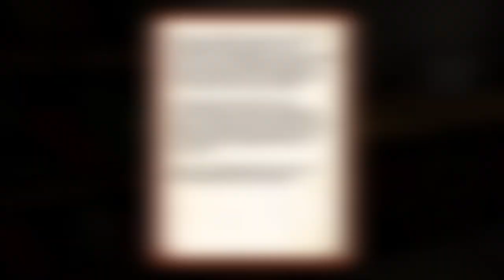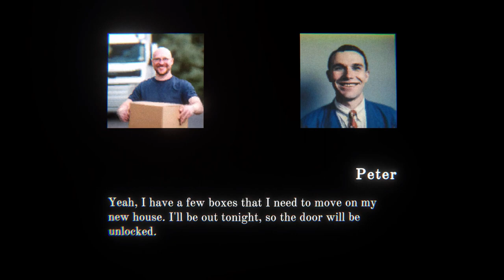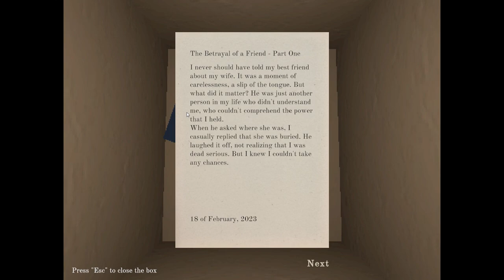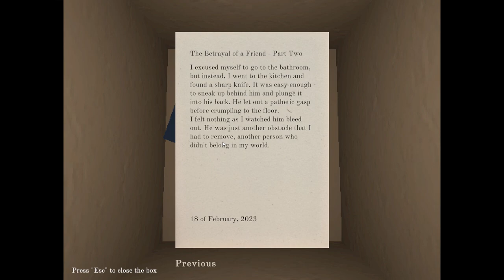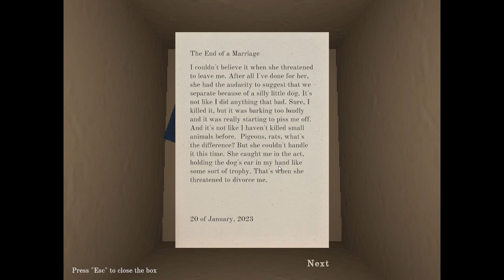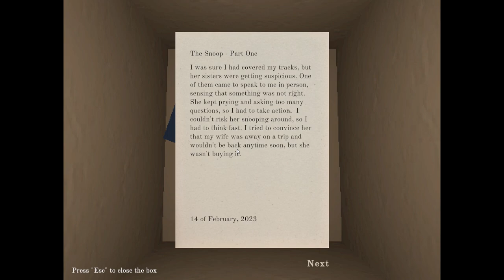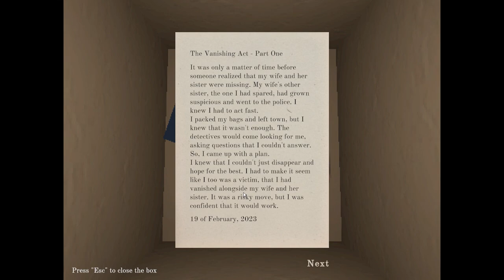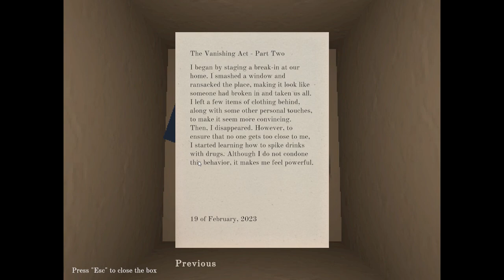This Guy Is CRAZY!!! - Free Random Games #3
Today we are playing more free games! I have to write a scrip for the intro of this series, I mess up too much!

Time Stamps!